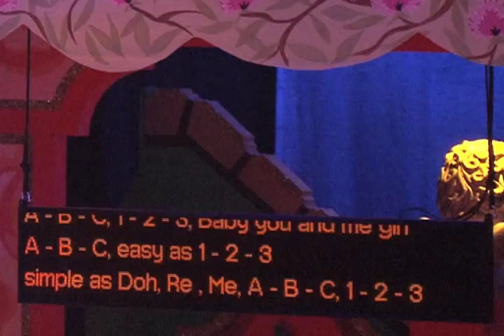Captioned Performance at New Wolsey Theatre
To find out more about theatre captioning, please visit our

You can also sign up for a monthly e-newsletter which lists the captioned performances that are taking place across the country by emailing us at

We look forward to seeing you at a captioned show soon!